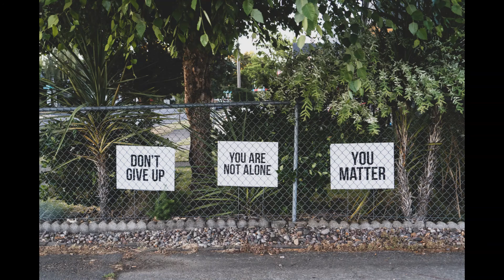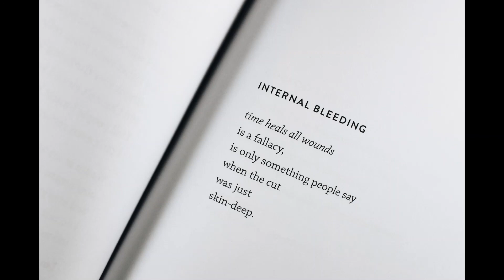Music for stress relief, relaxing music, Meditation music, calm spa music, deep sleep music💖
Relaxing Music by Islam Darwish
This music was proven to be stress-relieving, calm meditation music. you can also use it as a Background music as a study music, exercise music or reading music and much more.

If you need soft music or music to help you sleep and suffer regularly with insomnia, use this sleeping music as calm music for soothing relaxation and experience the benefits of deep sleep music and relaxing sleep music. During stressful times, calming music and sleeping music can be really helpful for sleep hypnosis and meditation for sleep. Playing our sleep music provides soothing relaxation and makes one feel as if they are listening to relaxing spa music in a spa.  Our music for sleep and sleep meditation is ideal calming music for yoga, meditation and Zen or can be used as stress relief music.
Our relaxing sleep music will support you and make you wonder why you didn’t try healing music for sleep meditation and sleep hypnosis earlier.  .

If you feel stressed, I've made this for you to chill out, recover your strength and kick off again💪 I really hope this video helps you do so.